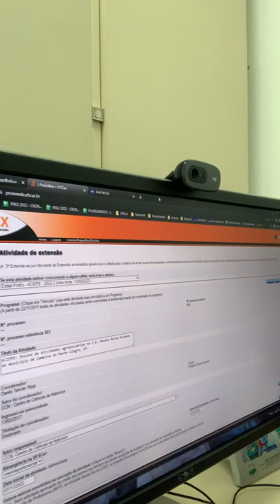Minha sala, um dos meus locais de trabalho!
Um pouco do local onde trabalho, minha sala. Em breve irei mostrar outros locais aqui do campus!